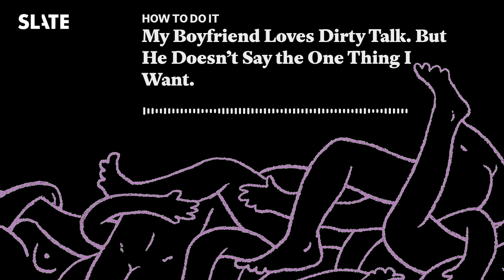My Boyfriend Loves Dirty Talk. But He Doesn’t Say the One... | How to Do It with Stoya and Rich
This week, Stoya and Rich advise a letter writer whose partner isn’t saying the right things, and they discuss a letter from a woman who can’t bear to touch herself.

Mentioned in this episode:

My New Gender Workbook by Kate Bornstein

Continue following Rich and Stoya and their How to Do It column on Slate here.

Production by Chau Tu.